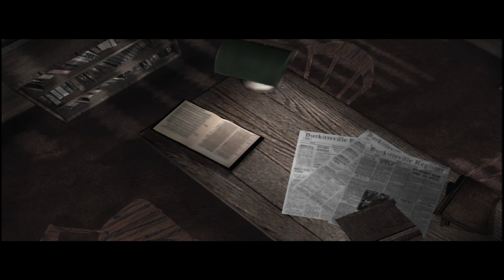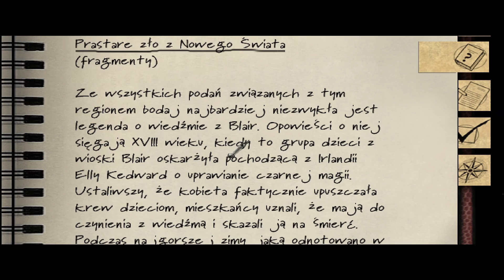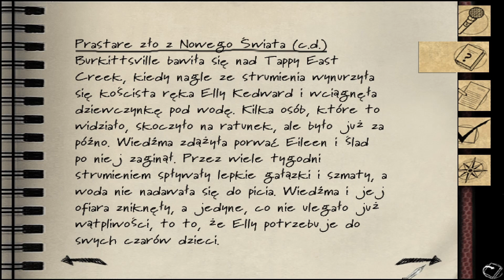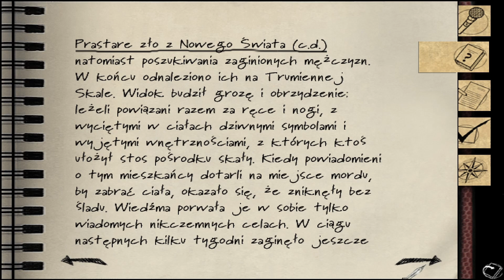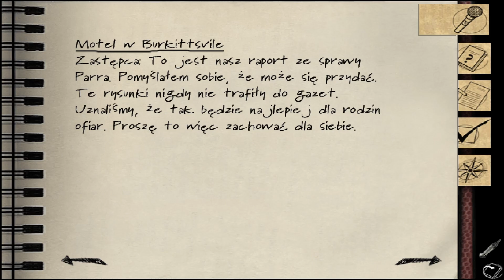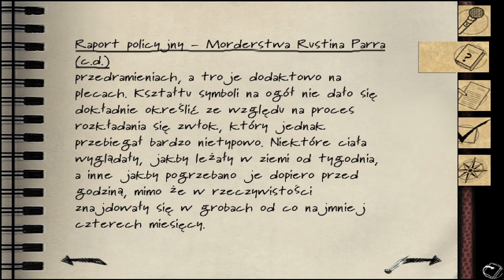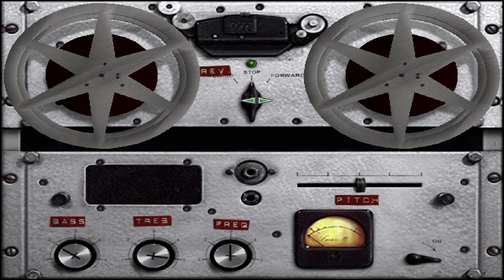Blair Witch Vol 1: Rustin Parr #4 - Czy ciasto Bure to Pan Brownie? 🧸🎂